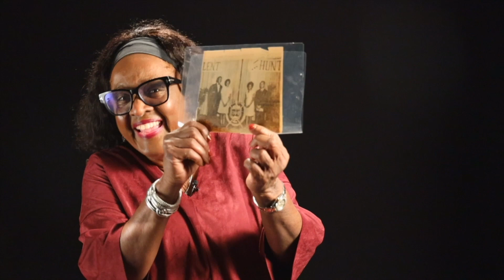ALBANY GEORGIA CIVIL RIGHTS MOVEMENT 1961-1963: SEGREGATED SCHOOLS, LEARNING TO PLAY THE FLUTE.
Mrs. Betty Kelly resident of Albany, Ga recalls growing up in segregated schools. Expresses her dedication to learning to play the flute, through her tireless work ethic.